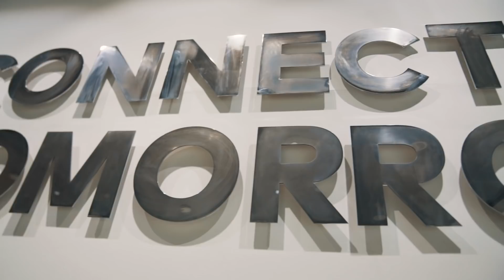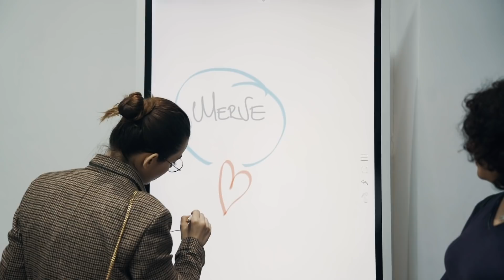QLED Mutlu Müşterileri ile Kore Turu, Kore'de Nereye Gidilir? | Chaby Han Barış Özcan Merve Özkaynak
Güney Kore'de ne yenir, nereye gidilir, en ünlü noktaları nerededir? Bu videomuzda QLED Mutlu Müşterileri, Chaby Han, Barış Özcan ve Merve Özkaynak ile bu soruların cevabını aradık.

QLED’in Mükemmel Gerçeklik yarışmasına katılıp kazanan Onur Karahalil, Başak Demir Deniz ile Chaby Han, Barış Özcan ve Merve Özkaynak seyahatin son gününde Güney Kore'nin altını üstüne getirdi. Chaby Han önderliğinde ilk durağımız Saray bölgesiydi. Saray bölgesine girmeden önce giyilen geleneksel kıyafetlerle Güney Kore'nin eski günlerine uzandık. Karşımıza çıkan yapılarla da adeta büyülendik.

Saray gezimizin ardından Korelilerin meşhur kedi kafelerine bir ziyaret gerçekleştirdik. Kedi kafelerin normal kafelerden hiçbir farkı yok aslında sadece kahvenizi yudumlarken birbirinden tatlı kedileri sevme fırsatı buluyorsunuz.

Kedi kafede günün yorgunluğunu attıktan sonra Kore'nin en büyük Samsung mağazası olan D-Light'a uğradık. Burada hem teknolojinin önümüzdeki yıllarda nereye evrileceğine dair fikirler edindik hem de  Barış Özcan ile son teknoloji QLED 8K'i yakından inceleme fırsatı bulduk.  Quantum Dot özelliği, bluetooth özelliği ve AI Yükseltme teknolojisi hakkında da bilgiler edindik.

Günün son durağında ise Korelilerin 100 yıldır aynı yerde kurdukları pazar vardı. Pazarda birbirinden ilginç Kore Sokak Lezzetleri'nin tadına baktık. Tüm bunların hepsini merak ettiyseniz sizi videomuza bekliyoruz.

Peki bu "Mutlu Müşteri" projesi nasıl başladı diye soracak olursanız,  yaptırdığı araştırmayla Samsung 2018 model QLED televizyon kullanıcılarının yüzde 94.2'si aldığı üründen memnun olduğunu belirtiyor. Buradan yola çıkarak Samsung Türkiye mutlu müşteri hattı projesini başlatıyor ve müşterileriyle paylaşıyor.